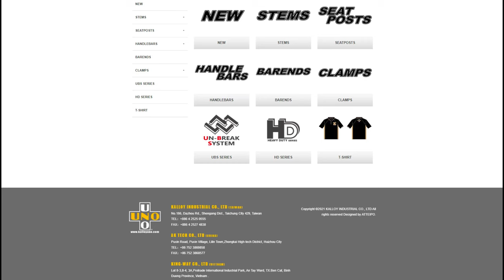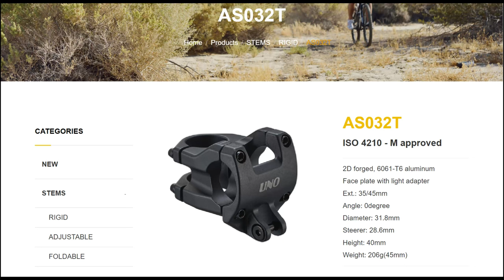Mostek UNO Czy DA BOMB Turret ? // Najlepszy Tani Mostek Rowerowy Do Dirtu Trailu Enduro FR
Przedstawiam mostek UNO AS032 o długości 35mm, pod kierownice 31.8.

Mostek HOPE AM 35 // Najładniejszy I Najlepszy Mostek MTB Do Dirtu Trailu Enduro FR DH E-Bike ???
PRO FRS 800 CZY PRO LT 800 [2022] // PORÓWNANIE KIEROWNIC PRO / SHIMANO DO XC TRAIL ENDURO FR